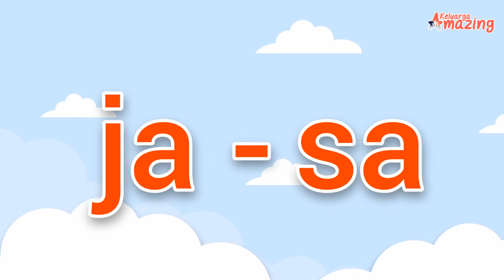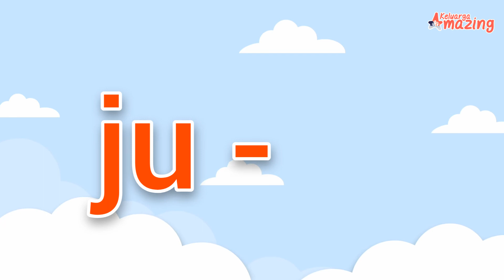Belajar Mengeja Dengan Gambar - Huruf J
Mulai ajari anak cara belajar membaca dengan mengeja dua suku kata dengan huruf awal J. Lebih mudah dengan ilustrasi gambar yang menarik. Buat anak menghafal di luar kepala. Membaca jadi lebih asik dan mudah dengan mengeja dua suku kata.

Ajak anak menghafal satu suku kata dengan huruf awal J, yang diikuti huruf vokal a, e, i, o, u dengan suku kata selanjutnya.
Contoh : ja-la, ja-ri, je-li, dst. Biarkan anak hafal dan terbiasa dengan suku kata yang diajarkan.

Kunjungi blog keluargaamazing.com untuk info parenting dan ide aktivitas bersama anak!